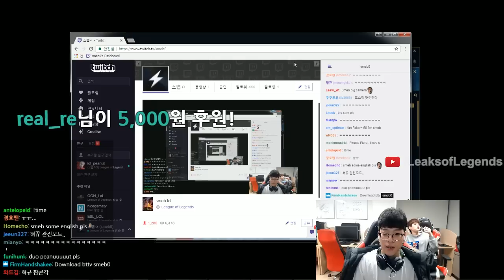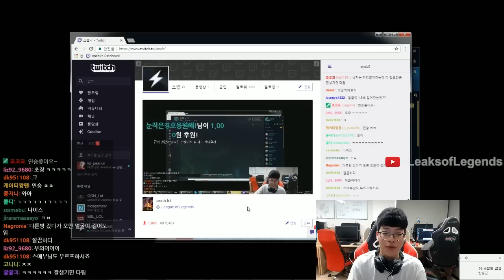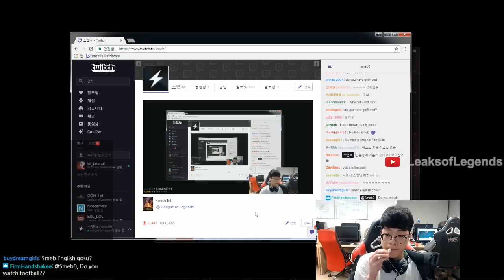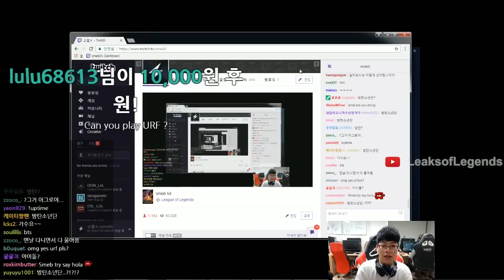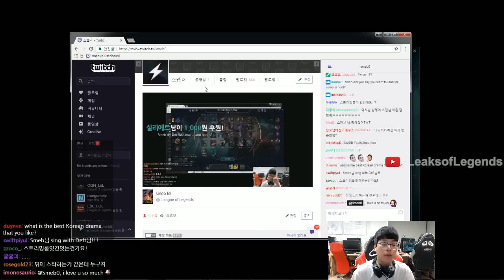KT Smeb Answers English Twitch Questions + Stream Highlights | Camille | Renekton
Smeb talks about why Peanut doesn't ask for English lessons from him.
Smeb answering twitch questions in stream and also plays Camille and Renekton.